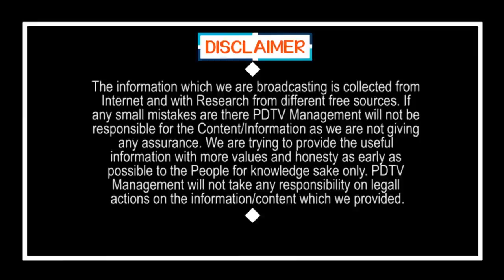Women Strong Counter On Chandrababu Politics | CM Jagan | టీడీపీకి ముందుంది ముసళ్ల పండగ..| PDTV News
టీడీపీకి ముందుంది ముసళ్ల పండగ..